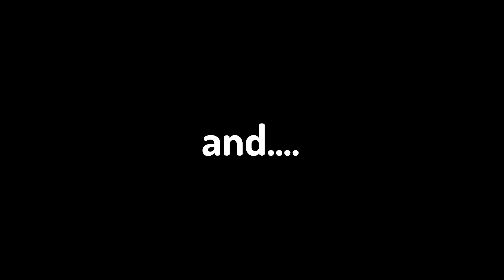DON'T WORK IN THIS STORE...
hello gang
today i played night of the consumers and it was a horror/puzzle game it was very fun to play don't forget to join the gang and plz like the video and comment just random comment just comment feg